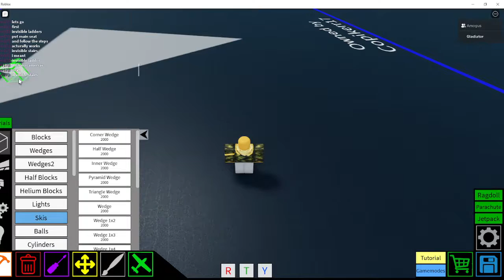plane crazy 5 invisible magic tricks with no cameras and gravity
this will be cooler one